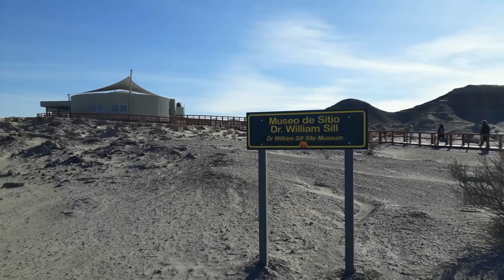Recorrido por Ischigualasto (Valle de la Luna) en auto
Visita al Parque Provincial Ischigualasto en auto. El recorrido se hace en caravana siguiendo al guía y dura unas 3 horas. A lo largo del camino se ven diferentes paisajes moldeados por distintas capas sedimentarias geológicas que incluyen el Valle Pintado, la Cancha de Bochas, el Submarino, y el Hongo. También hay una breve parada en el Museo de Sitio William Sill, donde se aprecian fósiles de dinosaurios en la ubicación y estado en que fueron encontrados.
La experiencia de visitar Ischigualasto (o Valle de la Luna) es única y ninguna foto o video le hacen justicia a lo que se siente caminar sobre millones de años de historia geológica en uno de los paisajes más raros de Argentina.
La zona es Patrimonio de la Humanidad (y con mucha razón) y, para ser un lugar tan importante, sigue siendo un destino desconocido para muchos argentinos.
En este video te muestro un poco de lo que se ve y lo que se aprende al visitar Valle de la Luna. También te dejo toda la información para tu visita en el blog

¡Seguime en redes y sigamos viajando! ♥